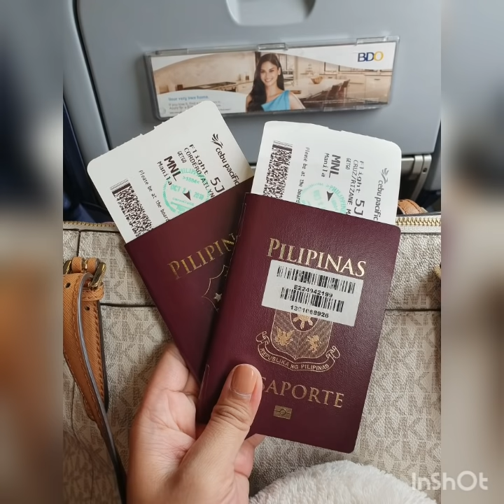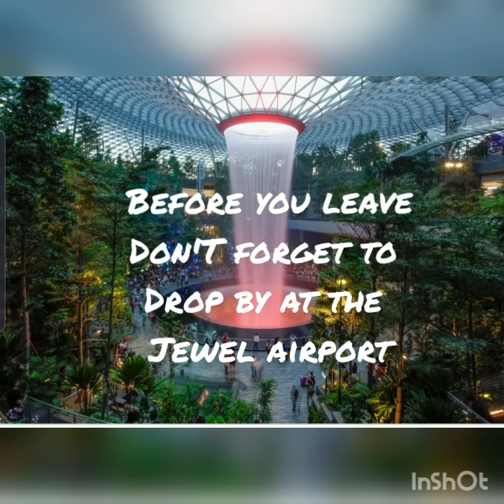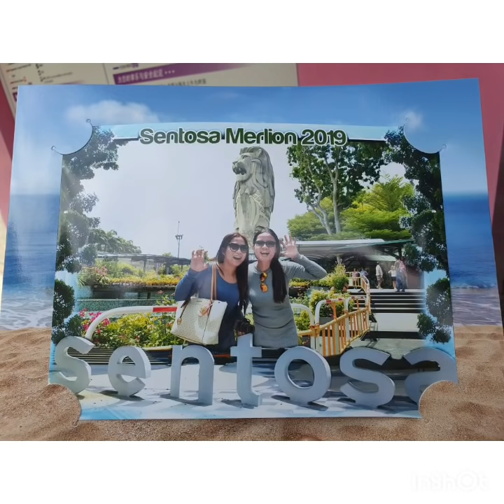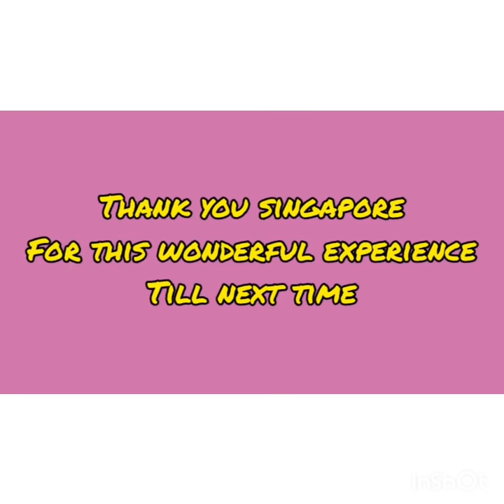SINGAPORE TOUR 2019/Vlog#19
awesome place#nice tour